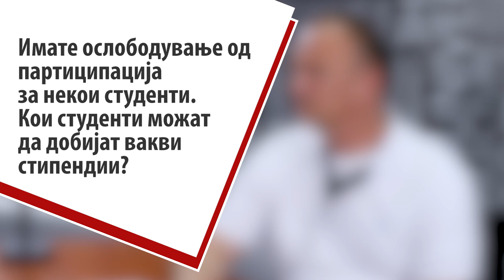Се што треба да знаете за Технолошко - техничкиот факултет на УГД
Продолжуваме со серијалот интервјуа со деканите и продеканите на УГД. Во ова видео зборуваме со проф. д-р Дарко Андроников, продекан на Техолошко - техничкиот факултет на Универзитет „Гоце Делчев“ Штип.